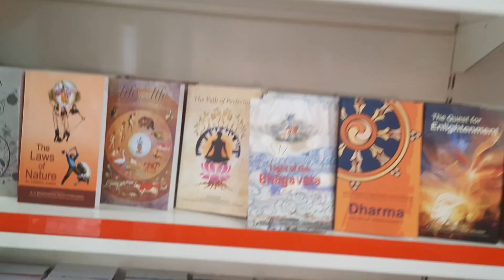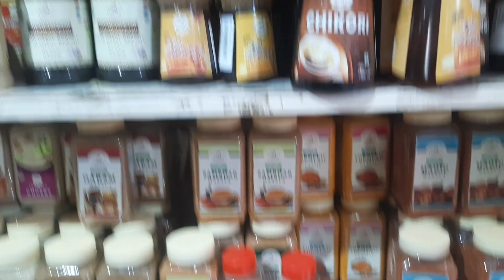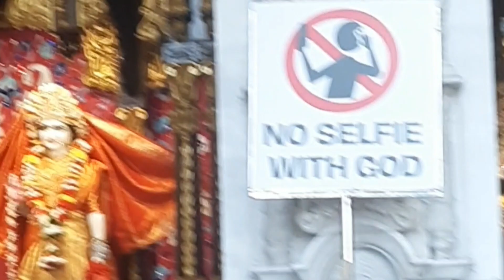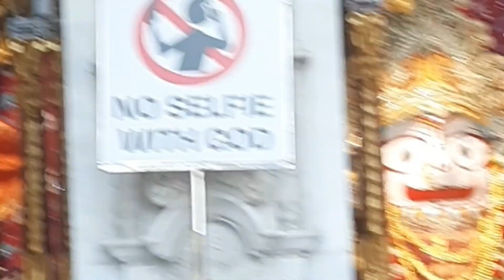Iskcon Temple in Hyderabd//Lord Krishna's temple//in telugu